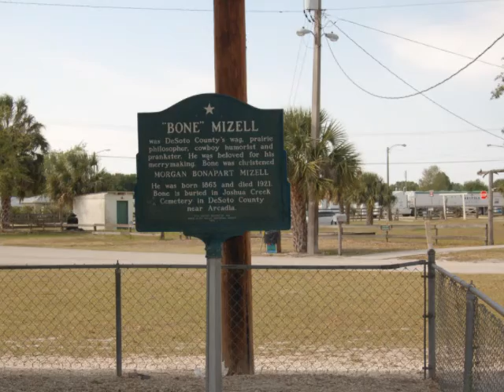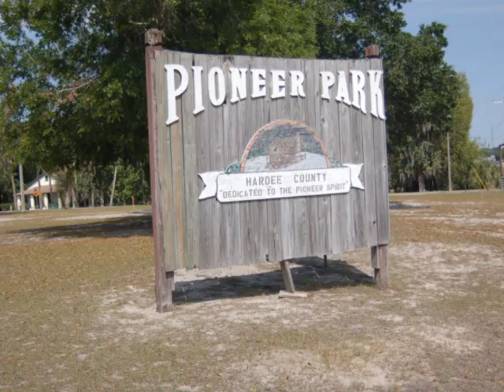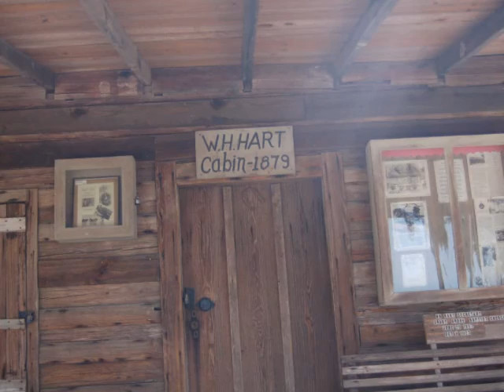Hardee County Pioneer park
Pioneer park Hardee county,Florida